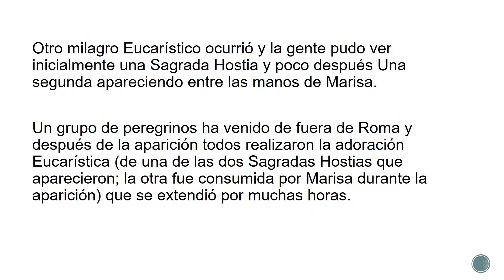Mensaje de la virgen María "Madre de la Eucaristía" 11 de febrero de 1996, 10:30 a.m